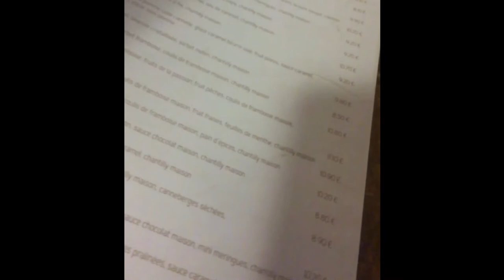Miramas le Vieux - Le Quillé (glacier)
LE QUILLÉ MIRAMAS-LE-VIEUX
Place du chateau, 13140 Miramas-le-vieux
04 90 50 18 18
Sans réservation

LE QUILLÉ LA ROQUE D’ANTHÉRON
3, cours Foch 13640, La Roque d'Anthéron
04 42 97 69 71
Sans réservation